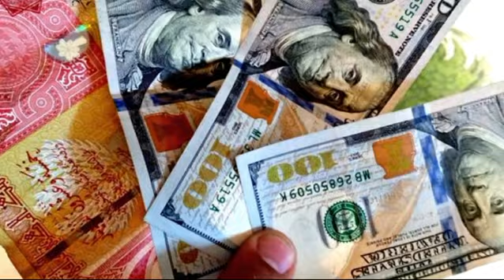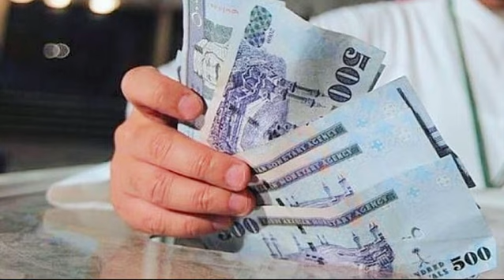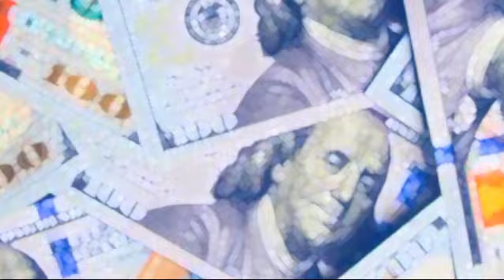አስደንጋጩ የምንዛሬዋጋ ተቀያይሯል ወደኢትዮጵያ ገንዘብተፈቀደ||አየርመንገድ ላይምን ተፈጠረ ንግድባንከ አሳወቀ||dollar to birr in Ethiopia